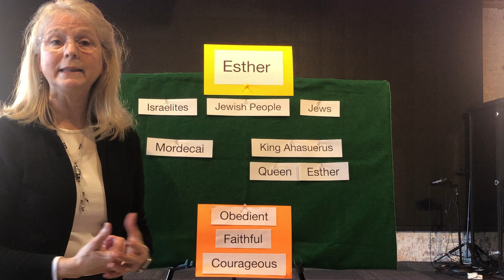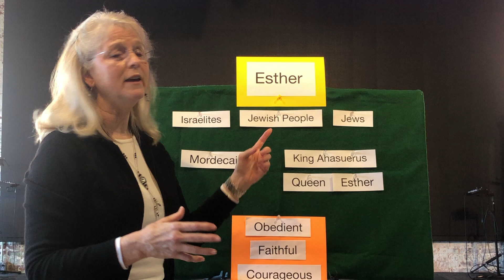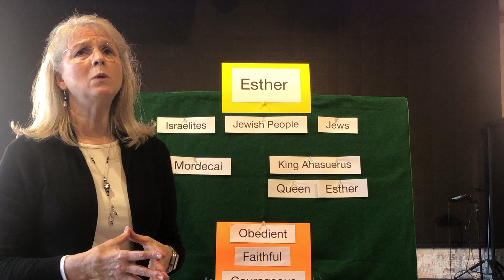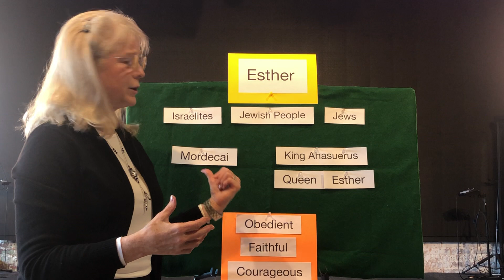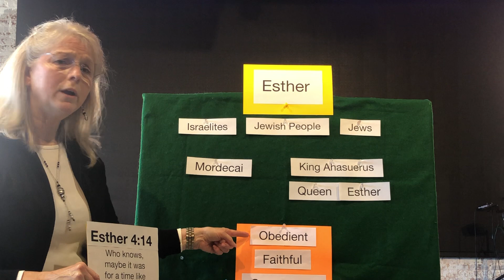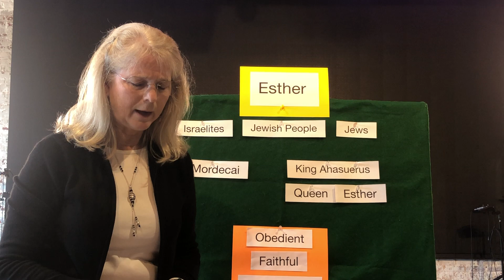Logos Bible Video Part Two